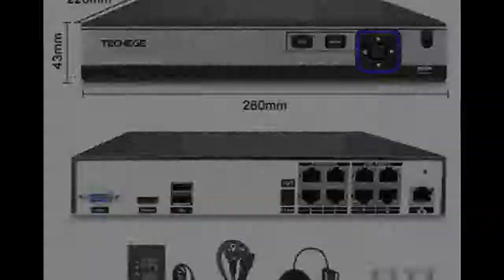Discount Price for IR Outdoor Video Security Surveillance Kit HDD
Product On Aliexpress

Brand Name:TechegeVideo Input:8 ChannelPCS of Camera:4PCSTV System:NTSC,PALResolution:4MPModel Number:6108HE-4*BT752F-40/PCable Length:20mVideo System:H.264/h.265 availableNVR:4CH 5MP / 8CH 4MP / 4CH 3MP / 16CH 960PCamera:4.0mp IP POE CAMERAVideo Output:1ch HDMl 1ch VGADisplay Quality:4.0MP 4K Display 2592*1520Lens:2.8-12mm manuall lens